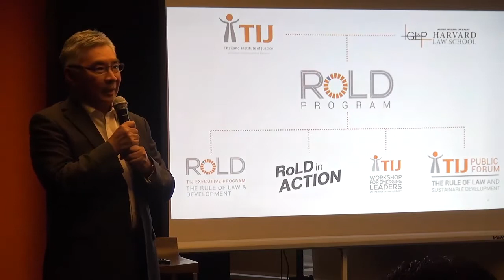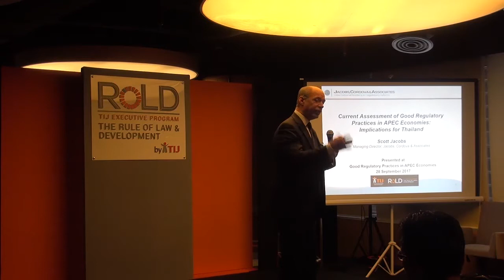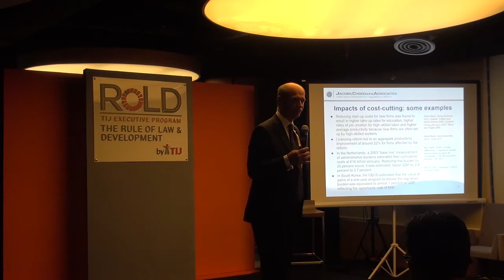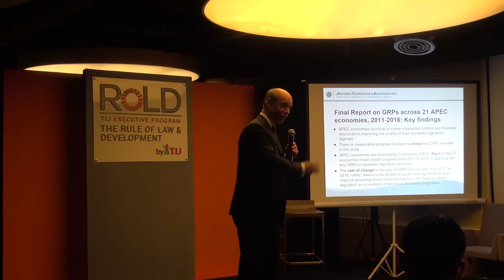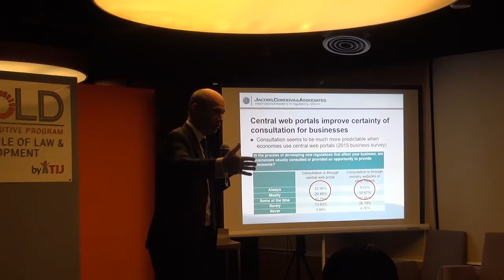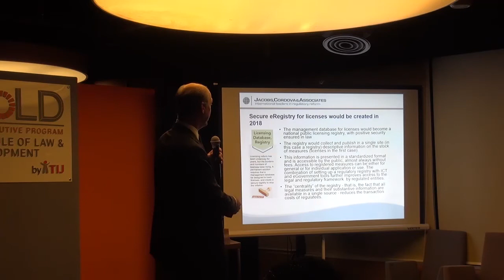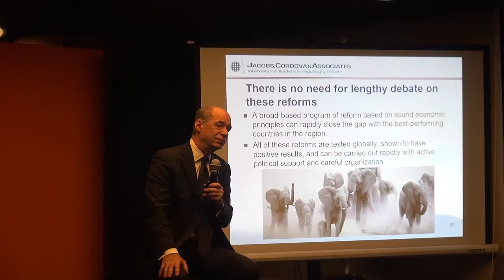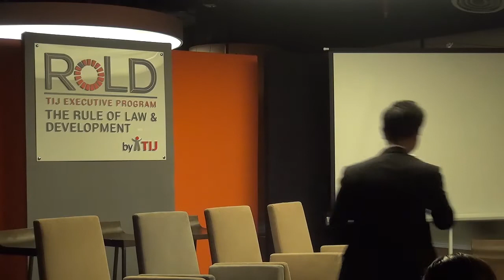RoLD II Pre-session - 28 ก.ย. 60 - RoLD Talk : หลักนิติธรรมนำทาง (RoLD Leads the Way)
ศาสตราจารย์พิเศษ ดร.กิตติพงษ์ กิตยารักษ์ผู้อำนวยการสถาบันเพื่อการยุติธรรม
แห่งประเทศไทย กล่าวเปิดและแนะนำหลักสูตร RoLD ปีที่ 2 (2561)

การบรรยายเรื่อง “Good Regulatory Practices in APEC Economies” โดย Mr. Scott Jacobs, Managing Director, Jacobs,
Cordova & Associate

และการพูดคุยประสบการณ์ของผู้เข้าร่วมหลักสูตร RoLD I ดำเนินรายการโดย นายรณพงศ์ คำนวณทิพย์หัวหน้าคณะผู้บริหารด้านการพาณิชย์ (CCO) บริษัท บี อี ซี เวิลด์ จำกัด (มหาชน)